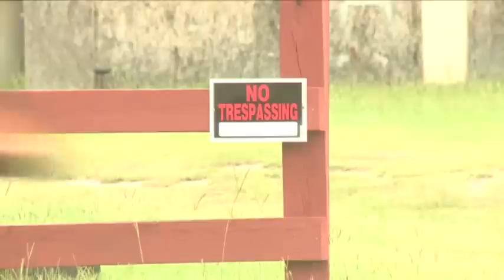Police: Ga. Girl Forced to Live in Chicken Coop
A Georgia girl told investigators she spent days at a time locked inside a small outhouse and a chicken coop, authorities said Thursday.  Her parents were arrested earlier this week on multiple counts of child cruelty and false imprisonment. (July 12)